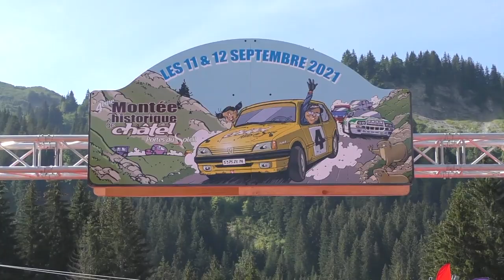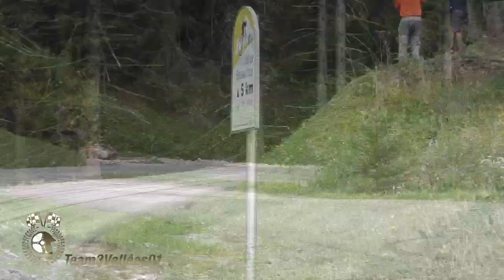Montée Historique de Châtel 2021 Best of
Les meilleurs passages de la Montée historique de Châtel en Haute Savoie, des départ, des glisses et des bêtises effectuées par de belles mamies.